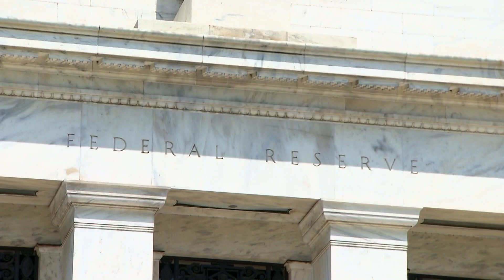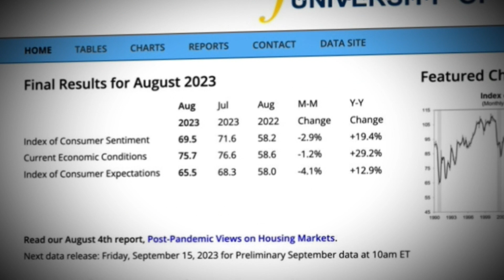Fed Reserve chief hints at more interest rate hikes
Federal Reserve chief Jerome Powell spoke at a key economic forum in Jackson Hole, Wyoming Friday. Powell said the Fed is prepared to raise rates further to reel in inflation.

9NEWS (KUSA) is located in Denver, Colorado.